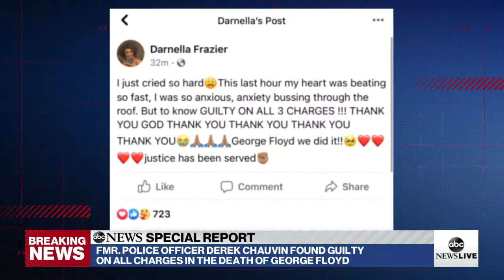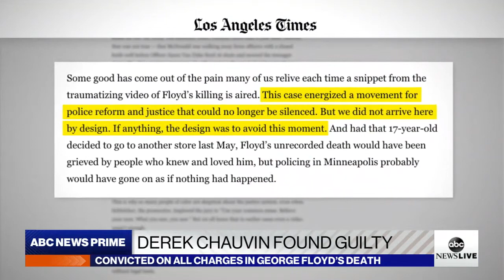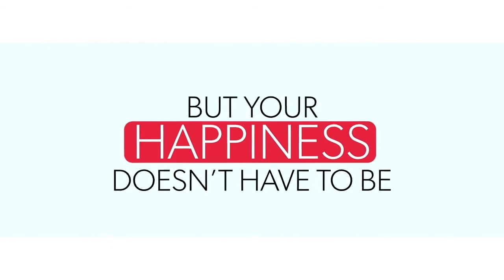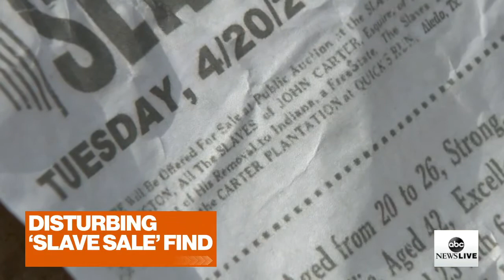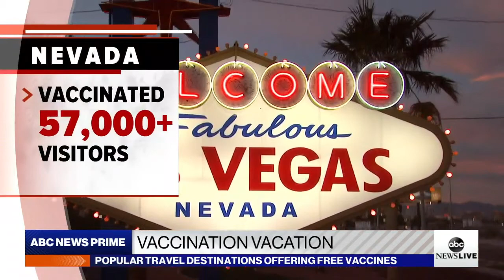BREAKING NEWS: Verdict has been reached in the trial of Derick Chauvin | ABC News Live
Watch daily live coverage of the trial of Derek Chauvin. Chauvin, a former Minneapolis police officer, faces charges of manslaughter, second-degree murder, and third-degree murder in the death of George Floyd. The trial is expected to last approximately four weeks.